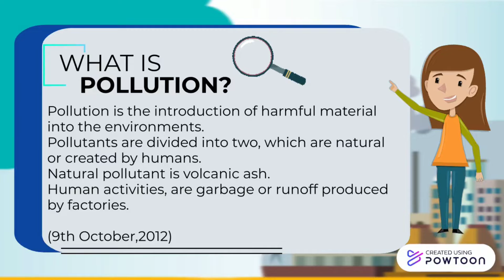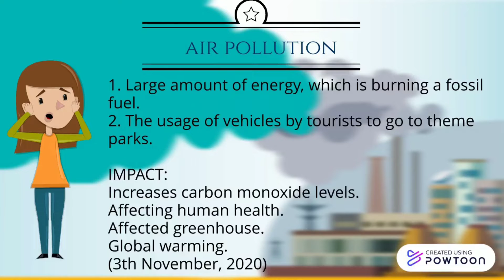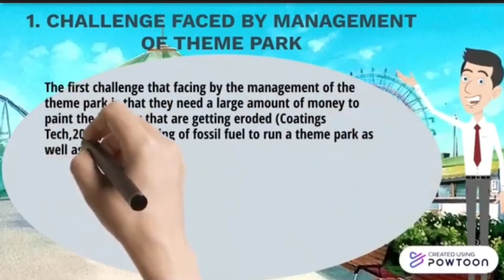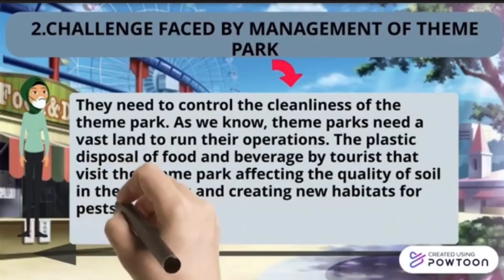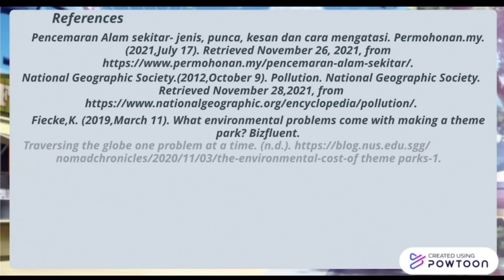Impact of Pollution At The Theme Park (HTT549)